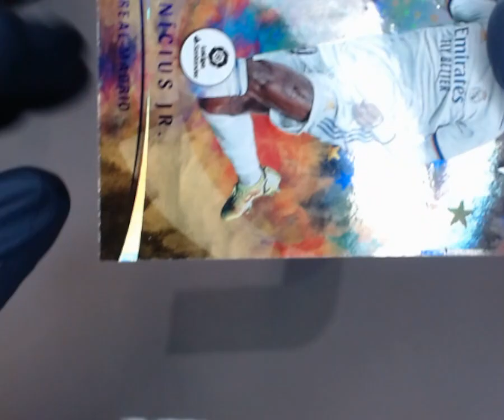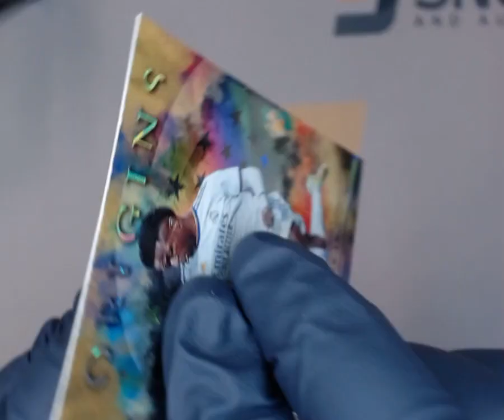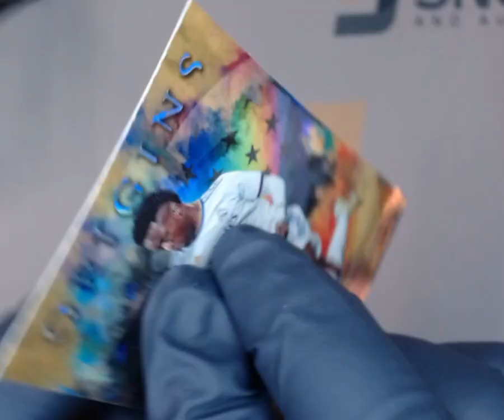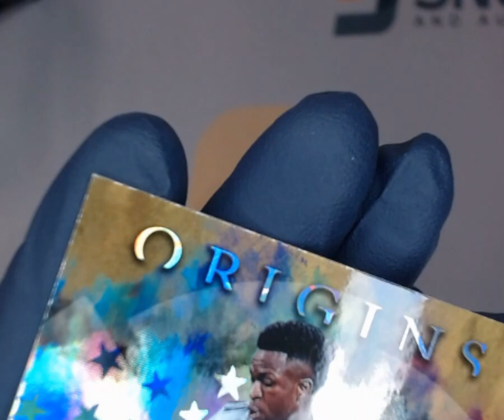SNC GRADNG: 2021 PANINI CHRONICLES ORIGINS LA LIGA VINÍCIUS JR. #97 PURPLE ASTRO (1753499521470)